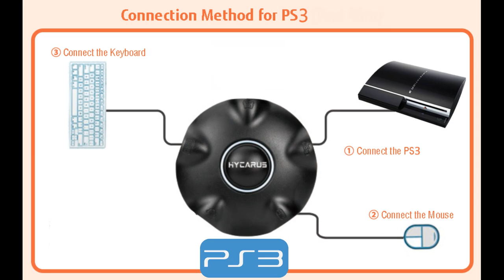DYNACOM HYCARUS Conversor Teclado/Mouse para CONSOLAS - CONFIGURAR MULTIPLES CONFIGURACIONES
DYNACOM HYCARUS CONVERSOR TECLADO/MOUSE para TODOS LOS JUEGOS en consolas PS4/ PS3/ XBOX SERIES/ XBOX ONE/ XBOX 360/ NINTENDO SWITCH (HC-50050)
Conversor que le permite jugar con Teclado/Mouse en las consolas PlayStation 4 - PlayStation 3- XboxOne/Series/360 - Nintendo Switch.
Permite configurar los botones a gusto con varias configuraciones, y ajustar la sensibilidad del mouse. Tiene entrada de Auriculares